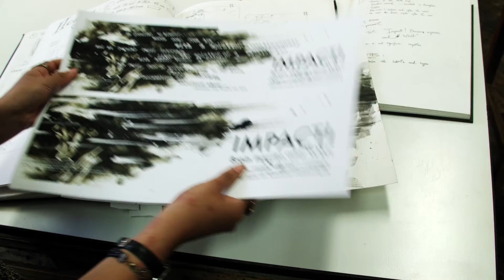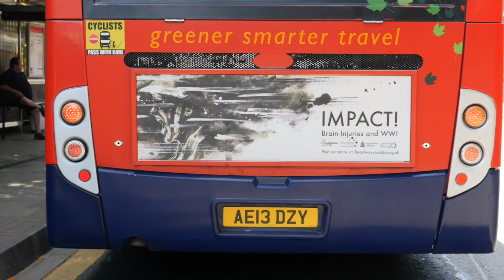Headway Cambridgeshire - IMPACT! Brain Injuries and World War I